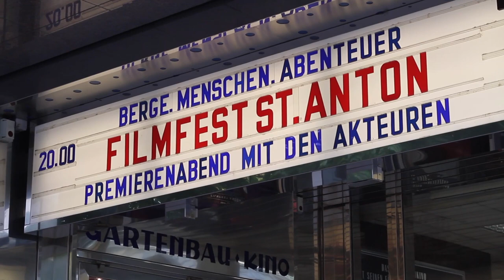Video Blog Wien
Filmfestst.Anton zu Gast im Gartenbaukino in Wien